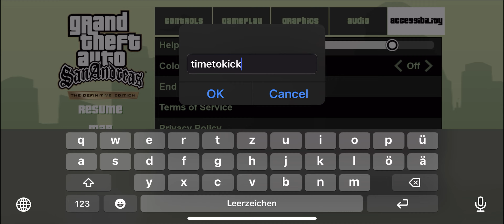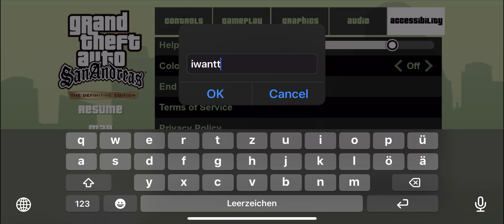Management Issues - GTA: San Andreas – Definitive - 4K Mobile iOS Android Gameplay - iPhone Pro Max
Game: GTA: San Andreas – Definitive

Played on an  iPhone 13 Pro Max with the highest graphics settings. The game is 9,06 GB huge.

This gameplay video is dedicated to my Dearest Friend and Brother Luca Franceschi  @LucaFranceschi who has told me about the option of activating CHEATS. 🤗 Love you Brother Luca! 🥰

Game description:
Five years ago, Carl ‘CJ’ Johnson escaped the haze of Los Santos, San Andreas…

Rockstar Games, Inc. 622 Broadway, New York, NY, 10012. Rockstar Games, Grand Theft Auto, Grand Theft Auto: San Andreas and R* Logo are marks/logos/copyrights of Take-Two Interactive. Uses Oodle.